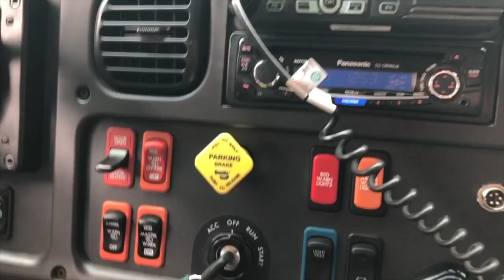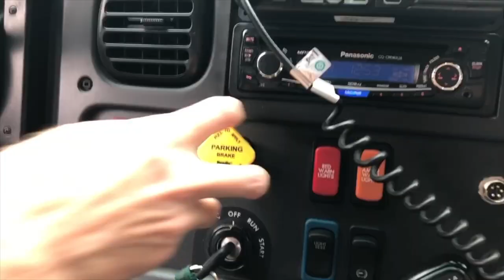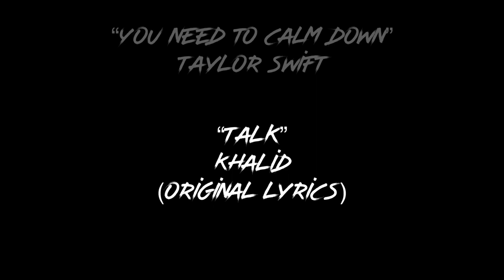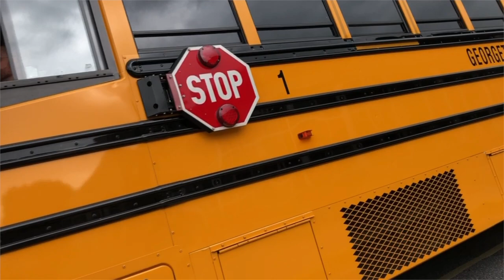Bus Ride Karaoke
Georgetown Day School presents Bus Ride Karaoke 🚌🎤🎶

With this homage to CarpoolKaraoke with James Corden on @The Late Late Show with James Corden," we are rolling strong into the new school year. Many thanks to the Lower/Middle School (LMS) and High School Faculty and Staff of Georgetown Day School (GDS) for taking this (more sustainable) ride with us. Special thanks to the GDS Transportation Team!

Singing school-inspired lyrics to some 2019 favorites OldTownRoad by Lil Nas X feat. Billy Ray Cyrus, Señorita by Shawn Mendes and Camila Cabello, YouNeedToCalmDown by Taylor Swift, and Talk by Khalid.